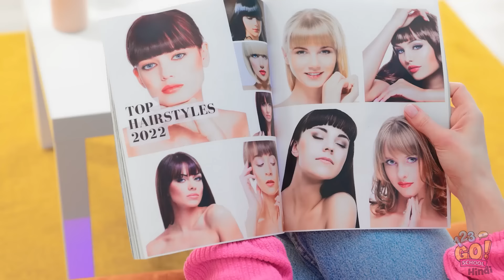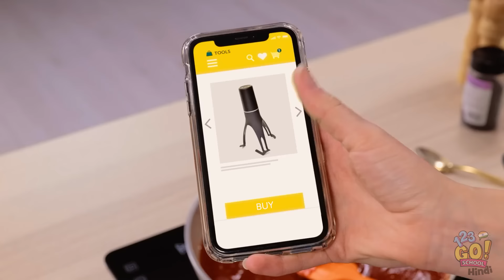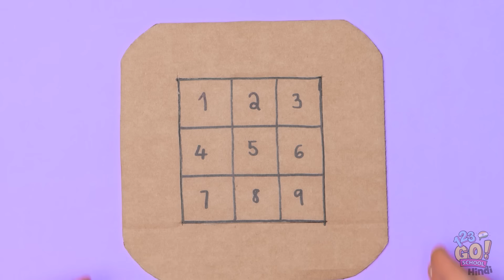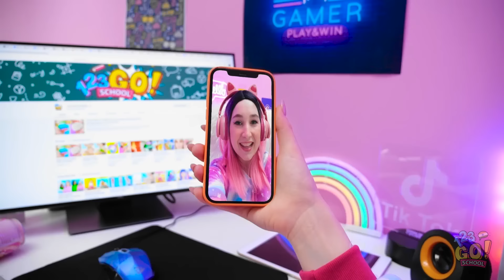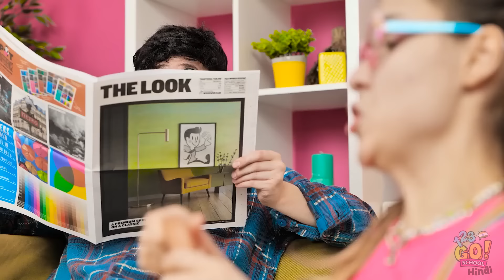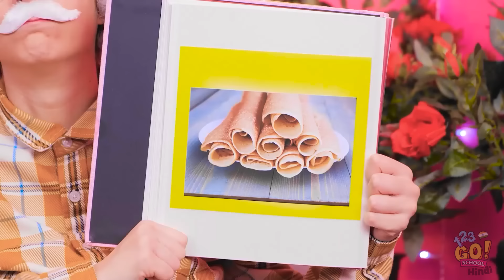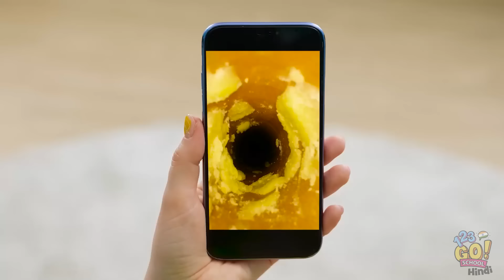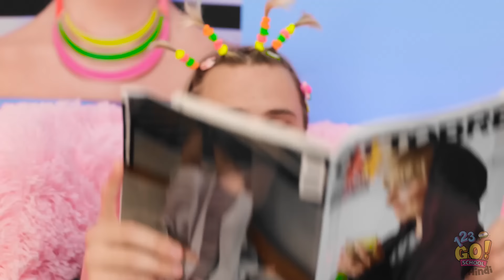अमीर बनाम गरीब चुनौती | 123 GO! SCHOOL ब्रांड द्वारा निर्दोष सौंदर्य हैक्स और गैजेट्स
तैयार हैं कुछ जबरदस्त हंसी के लिए? देखिए कैसे अमीर और गरीब सबसे पागलपन भरे ब्यूटी हैक्स और गैजेट्स के साथ एक-दूसरे का मुकाबला करते हैं। कौन सा लुक अच्छा जमता है और कौन फेल होकर मज़ाकिया हालत में पहुँच जाता है? स्पॉइलर: चीज़ें हंसी के साथ बेतरतीब हो जाती हैं!